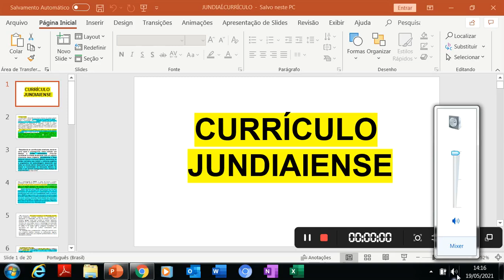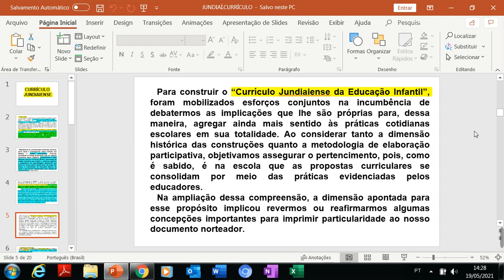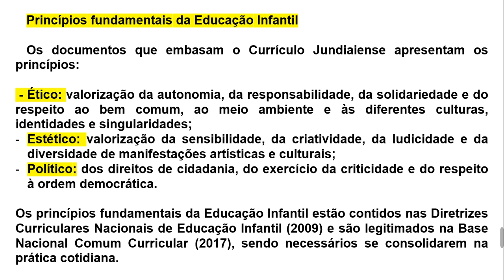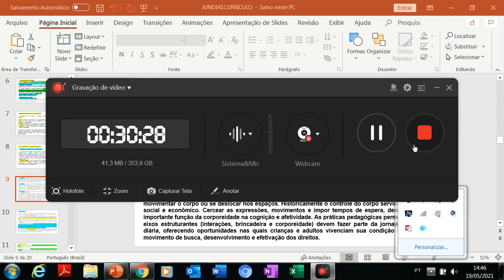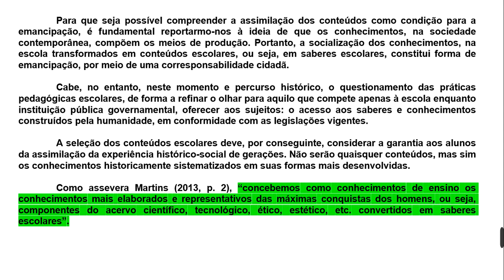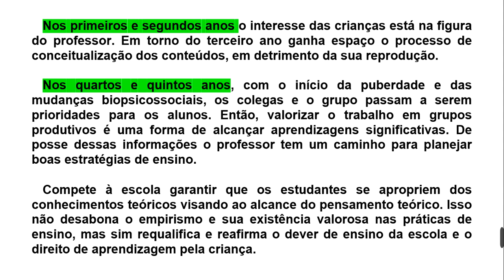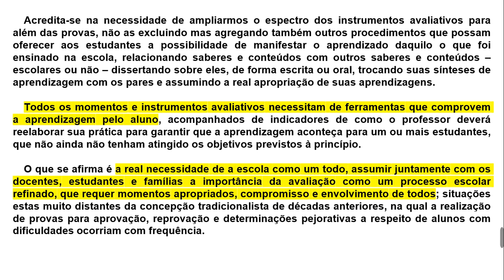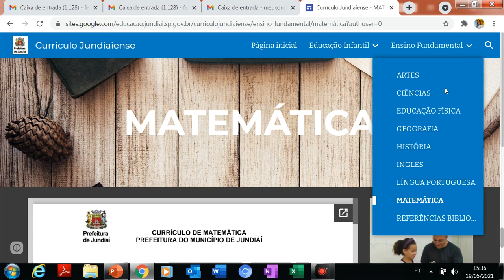JUNDIAÍ CURRÍCULO JUNDIAENSE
JUNDIAÍ  CURRÍCULO JUNDIAÍ